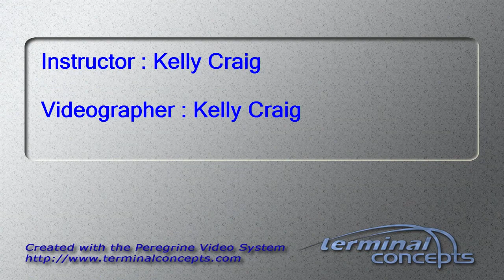Thomas Mioc's Tandem skydive!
Thomas Mioc's tandem skydive at Skydive Snohomish!